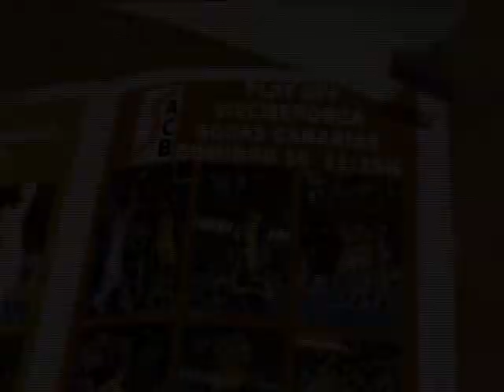PROMO BASKET MENORCA SOCAS 16 MAYO.wmv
Video promo del Menorca-Socas Canarias (2º partido de semifinales de la Adecco Oro 2009/2010)